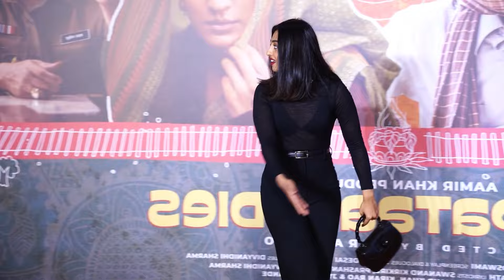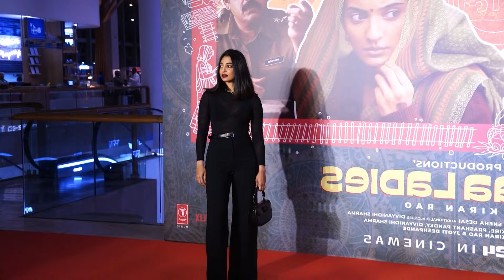Radhika Apte & Avneet Kaur Who Look The Best